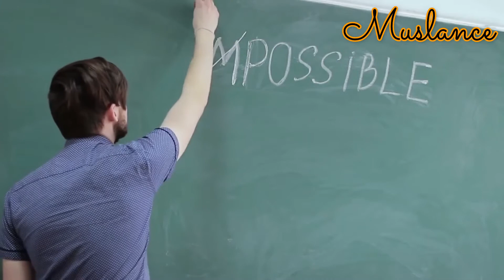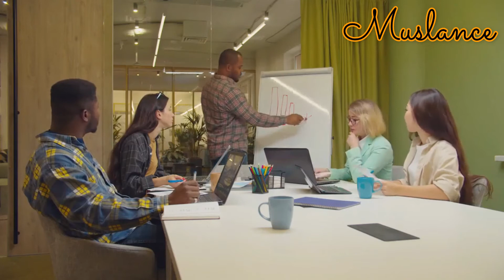How To Get Motivated: 7 Simple Steps To Get You On Track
Motivation is a driving factor for actions, willingness, and goals. Motivation is derived from the word motive, or a need that requires satisfaction. These needs, wants or desires may be acquired through influence of culture, society, lifestyle, or may be generally innate. An individual's motivation may be inspired by outside forces (extrinsic motivation) or by themselves (intrinsic motivation). The difference between intrinsic motivation and extrinsic motivation depends on the actions behind it. Intrinsic motivation has to do with having an internal desire to perform a task and extrinsic motivation has to do with performing a task in order to receive some kind of reward. According to research, intrinsic motivation has more beneficial outcomes than extrinsic motivation. Motivation has been considered one of the most important reasons to move forward Motivation results from the interaction of both conscious and unconscious factors. Mastering motivation to allow sustained and deliberate practice is central to high levels of achievement, in elite sport, medicine, or music.Motivation governs choices among alternative forms of voluntary activity

The importance of motivation
A study conducted by Schultz and Gilovich demonstrated that individuals who are faced with difficult tasks exhibit greater intrinsic motivation. Intrinsic motivation refers to the desire to work on a specific task as opposed to extrinsic motivation, which is a motive that is assigned to work on a task due to the reward. Motivation occurs throughout a person's life and can be defined as "the tendency to persist in pursuit of a desired goal." A key element of motivation is how an individual perceives that they are being motivated. To someone who is not motivated, seeing others accomplish their goals may provide the incentive to push forward and achieve one's own goals.

What is the difference between intrinsic and extrinsic motivation?
External Motivation means that an individual is motivated by outside factors rather than their own internal desire to engage in a task. It is driven by the need to achieve a purpose or reward outside of oneself. Intrinsic Motivation is inspired by the need to engage in a task or act of personal interest or interest to another person. It is spurred by a desire to satisfy their own inner need to do something. Extrinsic motivation is the pursuit of pleasure, amusement, etc. It is self-driven or was external motivation. How to balance these two kinds of motivation? When deciding on whether or not to engage in a task, what is the best approach to balance intrinsic and extrinsic motivation?

The benefits of intrinsic motivation
While intrinsic motivation may generate motivation from within, it does not necessarily create an optimal environment for sport, work, education or creative/arts. Interestingly, when intrinsic motivation is present and the other factors are present to support it, people are better at physical, emotional and cognitive work. They perform well under pressure and in order to sustain their efforts. Their attention to detail improves, and their ability to delay gratification is enhanced. If they fail to achieve a goal, their disappointment is less and they will try harder to succeed. These benefits have been reported by researchers.

Achieving your goals and targets are goals that we set for ourselves at various levels of our lives. Motivation can be divided into three types, intrinsic, external, and induced. Intrinsic motivation is a natural interest and a drive towards a desired goal that drives us to take action to achieve it. External motivation is achieved when we gain pleasure from performing some action or activities. Induced motivation is the result of external factors, for example, people watching or movies, experiences, media, or others, that impinge on us to achieve some desired goal.

Conclusion
"The way to get motivated is to work on your motivation". This quote is attributed to legendary and renowned motivational speaker and author Zig Ziglar who said this in his book, "How to Win Friends and Influence People". He is considered as one of the most influential world-class speakers, athletes, and motivators in the world. Whatever the task, one must always remember to keep the drive to achieve that goal intact.